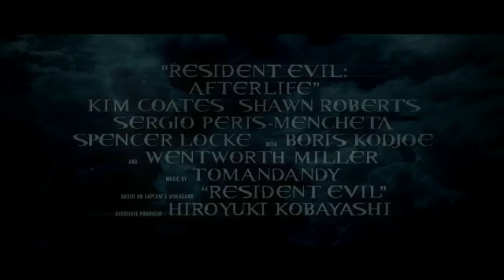Resident Evil - Afterlife 2010 Original Trailer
Resident Evil: Afterlife is an upcoming 3-D science fiction horror film written and directed by Paul W. S. Anderson, and starring Milla Jovovich, Ali Larter, Spencer Locke, Wentworth Miller, and Shawn Roberts. It is the fourth installment in the film adaptations based on the Capcom survival horror video game series Resident Evil and is the first film in the series to be released in 3-D. It is scheduled to be released on September 10, 2010.

Resident Evil: Afterlife picks up where the third film left off. Since the events of Resident Evil: Extinction, Alice has been roaming the world searching for any remaining survivors. As she enters the ruined Los Angeles, she stumbles onto a prison surrounded by zombies. She then teams up with a group of survivors who had been hiding in Los Angeles since the T-Virus outbreak and helps them break out other survivors held within the jail which include Claire's brother Chris Redfield.

In May 2005, producers mentioned the possibility of following Extinction with a sequel titled Resident Evil: Afterlife, to be shot and set in Tokyo, Japan and Alaska. Despite Resident Evil: Extinction being billed on the official website and elsewhere as the final installment of the Resident Evil film series; on September 23, 2007, Rory Bruer, Sony's head of distribution explained, "It absolutely would not surprise me considering the success of the franchise that they find a way to come up with another. It's a real possibility". Producer Jeremy Bolt also stated that while there was no intention of making a fourth film, that the third had been particularly well done and that Paul Anderson was talking with Sony about the possibility.